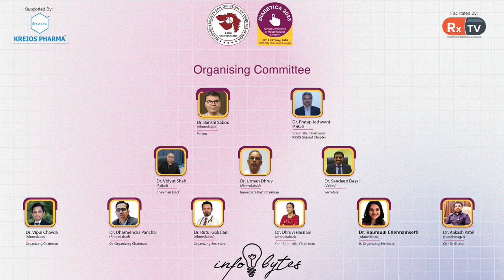Dietician Nisha Singh & Dr. Rikin Shah-Importance of Dealing with Obesity|Infobytes| Diabetica2023